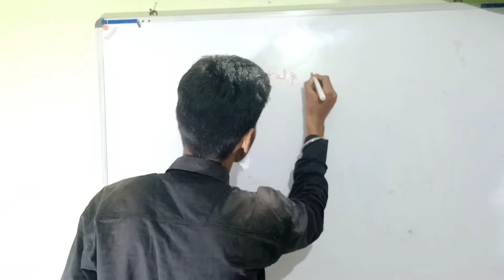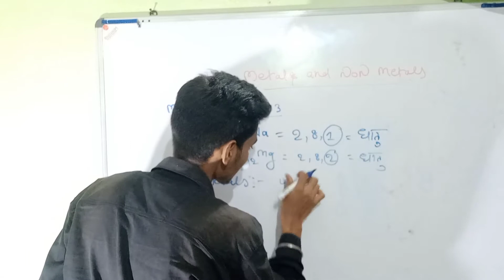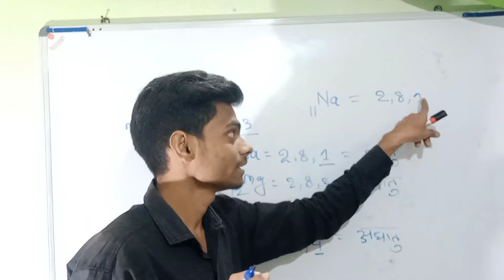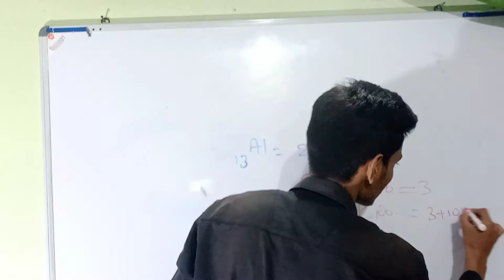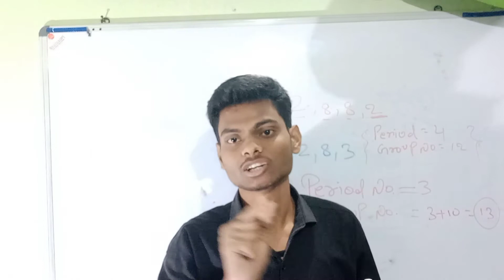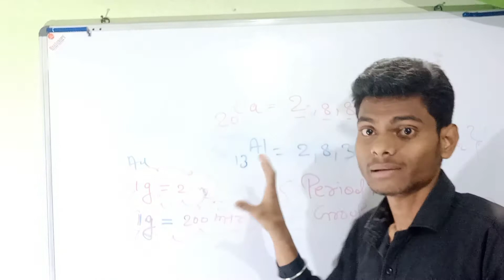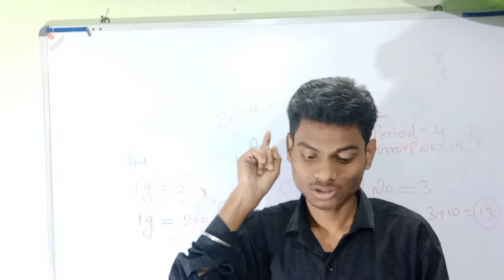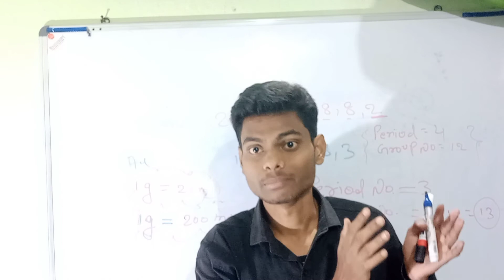Metals and Non Metals~ Introduction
Kindly Give your Opinion on this Video